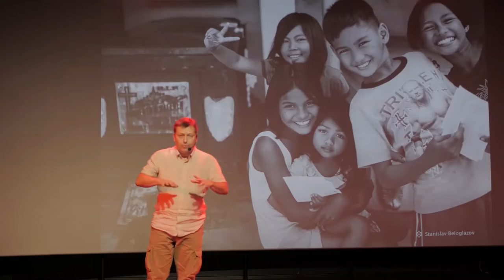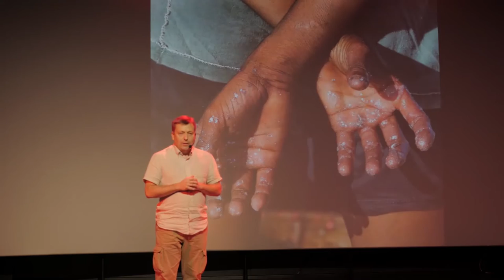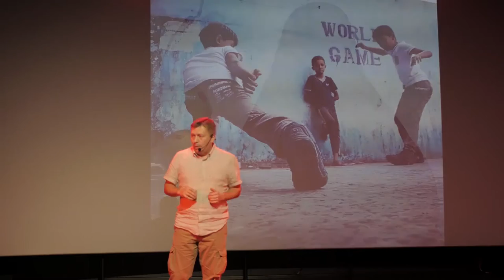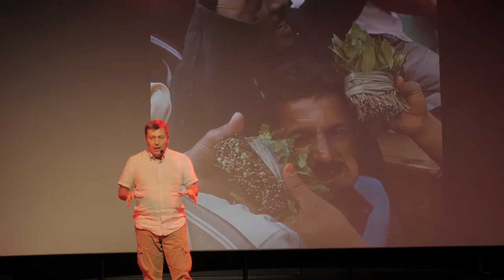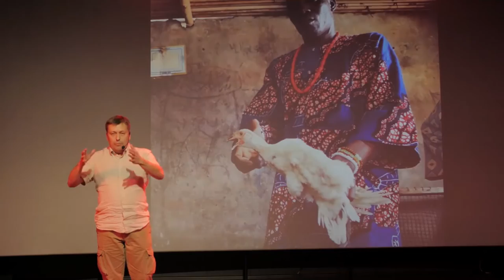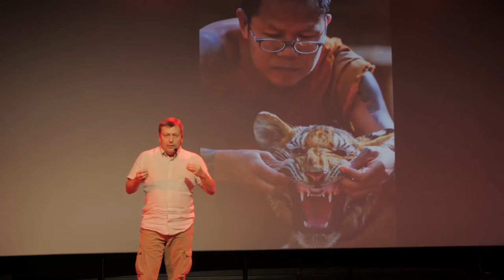Is the planning harmful? | Stanislav Beloglazov | TEDxEkaterinburg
Stanislav is frequent traveller and due to his trips he can answer this question. He shows the audience why sometimes better not to plan anything and go with the flow.

The founder of the first photoschool on the Urals. Traveler, global person